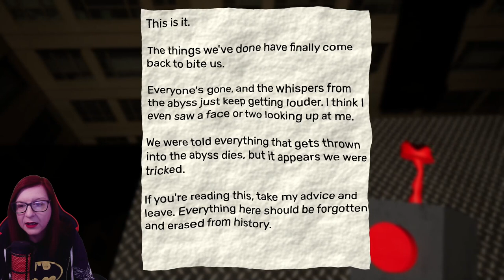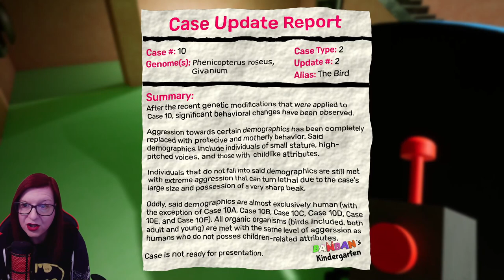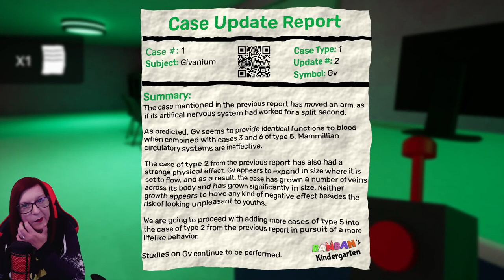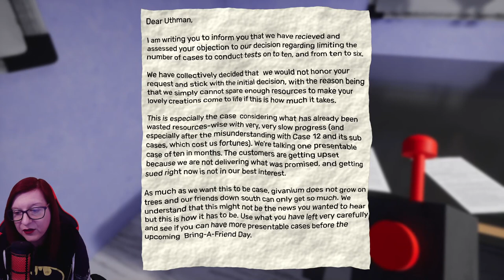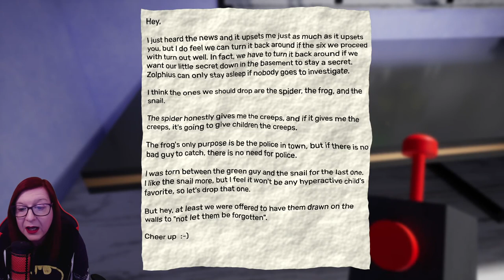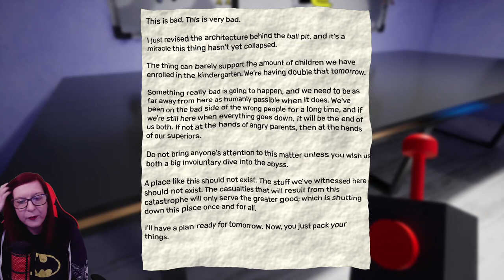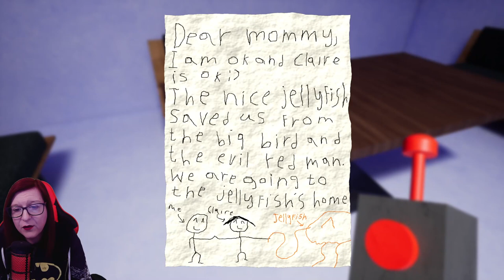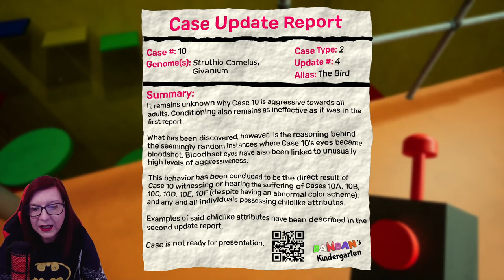Garten Of Ban Ban Chapter 2 How to get all hats, cassette tapes and secret keycard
Alright troops ? we are back with chapter 2 of Garten of BanBan and i have thrown in some secrets and Easter eggs. In this video i will show you how to get all hats cassette tapes and red keycard to get into a secret room.